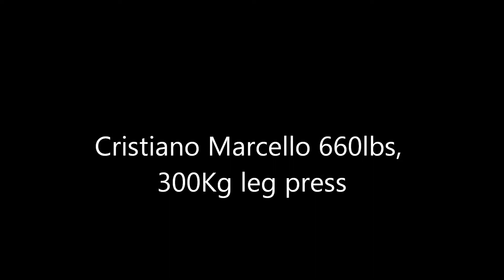LEG PRESS 660LBS "300KG" COM CRISTIANO MARCELO | FABRICIO PACHOLOK